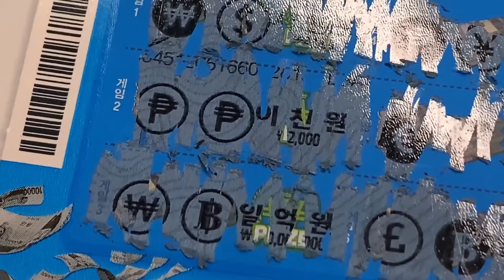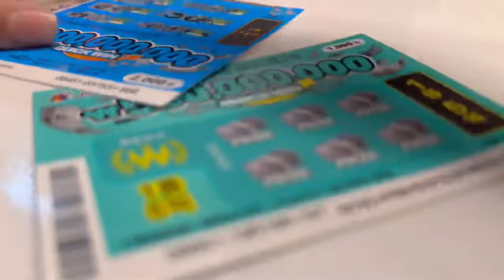❄️⛄️I'll be your stove when it's cold winter⛄️❄️｜Cafe Vlog｜ASMR｜Beverage making｜2 hours collection